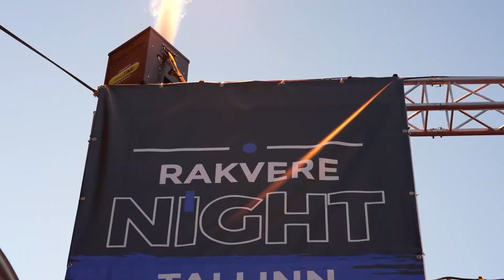RIMI Eesti Ööjooks - Rakvere 2022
RIMI Eesti Ööjooks Rakveres 2022. Registreeru järgmisele sündmusele

Autor: Kaspar Pokk